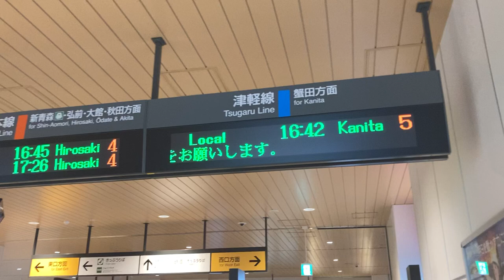JR東日本・青い森鉄道 青森駅 改札口 発車標(LED電光掲示板)